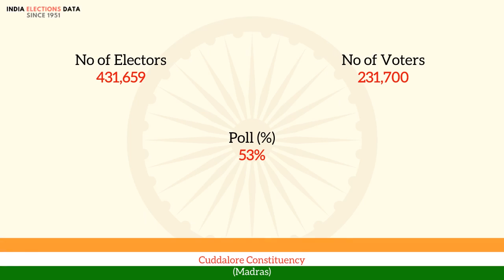Cuddalore Constituency Madras loksabha Election Result 1957 T. D. Muthukumarasamy Naidu IND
loksabha election 1957 results, for Cuddalore Constituency, Madras, where winner is T. D. Muthukumarasamy Naidu, from political party IND. Watch the video to know more information about other candidates, voters count, etc.